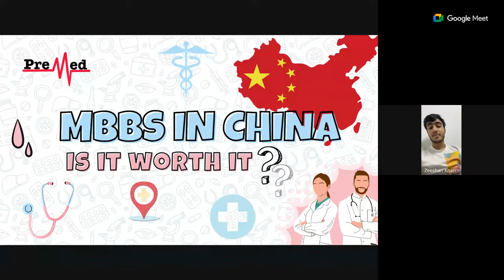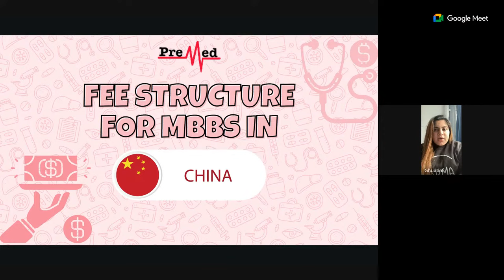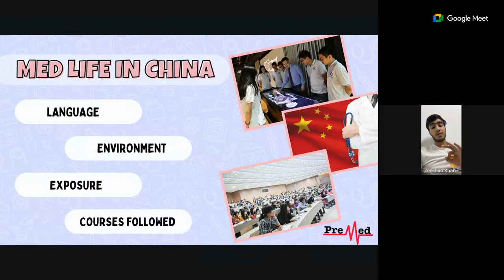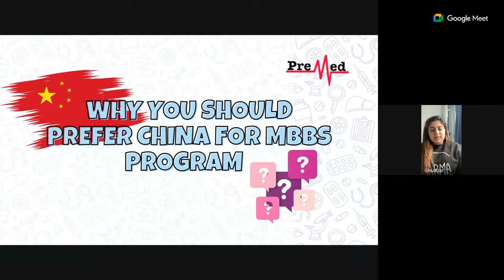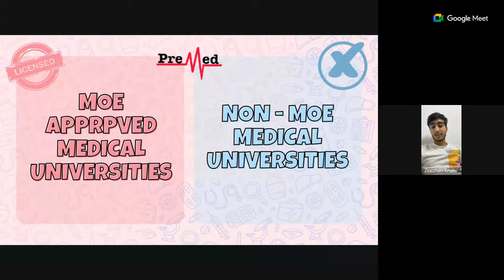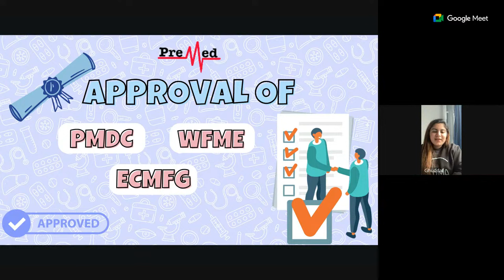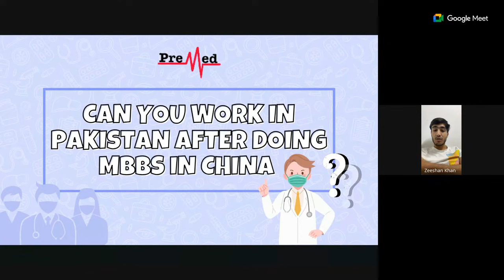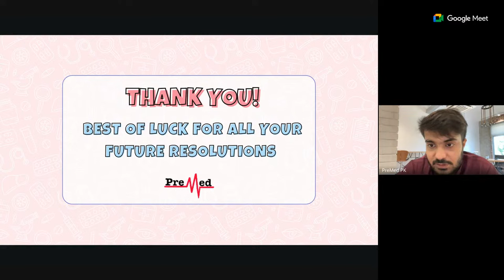Is MBBS in China worth it? - Guidance Session by PreMed.PK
Pareshan ho? 🤔

PreMed.PK janta hai ke results ka hai sabko intezar.

Pareshani ki kia hai bat jab PreMed.PK hai apke sath! 📚🤝

Jab Doctor hi banna hai,
Pakistan nahi tou CHINA SAHI?! 🇨🇳 🤝!!

Join us on our live session with students from Pakistan now doing MBBS IN CHINA! And find out what to do if your results don’t come out as expected.

Session : MBBS IN CHINA WORTH IT OR NOT?

Phr kis baat ka hai intezar? Hojaao Tayyar!!✨
Mbbs k barey mai sawal aur PREMED.PK k jawab!! 📝